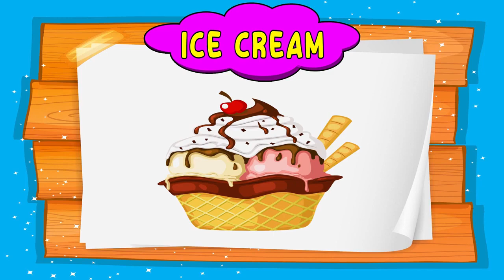Foods Name For Kids | Kids Learning Videos For 3 Year Olds | Toddlers Learning Video